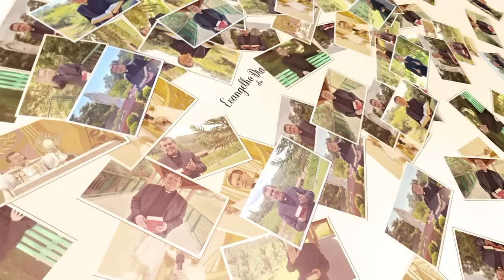EVANGELHO DO DIA 21/08 (4ª feira): A GENEROSIDADE DE DEUS Mt 20,1-16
A revelação de Jesus é muito forte: Deus concede Sua graça conforme Sua bondade, não conforme nossos méritos. A salvação é dom gratuito, oferecido igualmente a todos. Deixe um comentário e compartilhe esta mensagem se ela ajudou você.

Você pode contribuir para o trabalho do Evangelho. Sem você, nossa missão não seria possível.